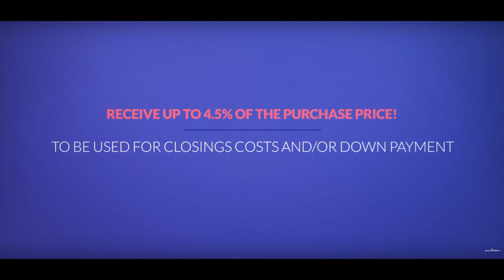100% financing home loans 2016 Rogers mn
RealtyConnect | We are excited to talk to you about a new program that we have available for buying a new home. This is a unique, non-repayable grant program designed to help customers with the down payment and/or closing costs with buying a new home. Here are some of the details : - Customers receive a grant of up to 4.5% of the loan amount to be used for down payment and/or closing costs - Grant does not need to be paid back - Flexible approval guidelines - No sales price limits - You do not need to be a first time home buyer - No time limits that you have to live in the home to keep the grant Contact us today for more information!